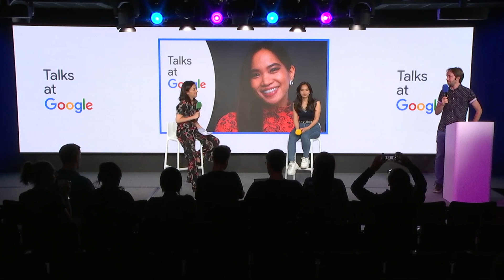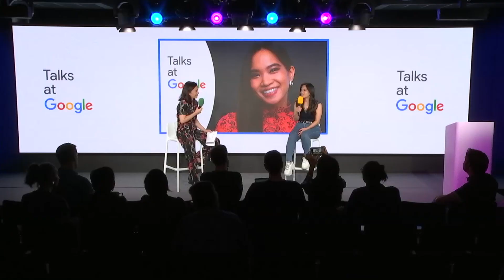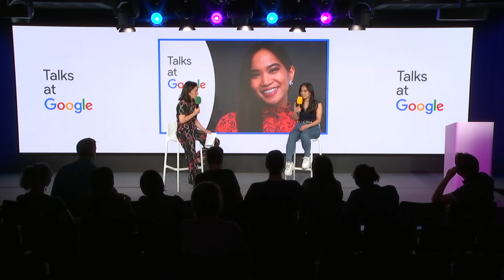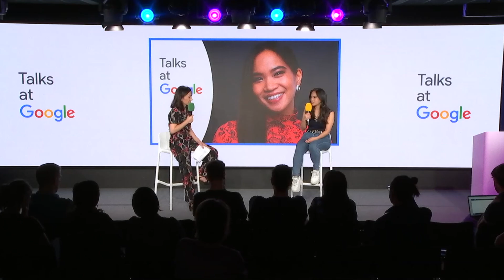Kayane | The Queen of E-Fighters | Talks at Google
Kayane, also known as the “Queen of Fighters”, discusses her career as a worldwide e-sport champion and her experience competing in a male-dominated field. She will share how her identity has helped her along her journey, and how she is using her platform to support others worldwide.

Kayane is a French professional eSport player and journalist. She is known for her numerous podium placements in world-class eSport tournaments and has entered the Guinness World Records as the "Most Podium Placements in a Fighting-Game Tournament for a Female” (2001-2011). Kayane also acts as a thought leader for women and Asian communities across the globe. In her autobiography Kayane : Parcours d'une E-combattante (Kayane: The Experience of an E-Fighter) she details how she made a name for herself as a young woman in the world of e-sport, despite facing hostilities and biases.

Moderated by Isabelle Leung.